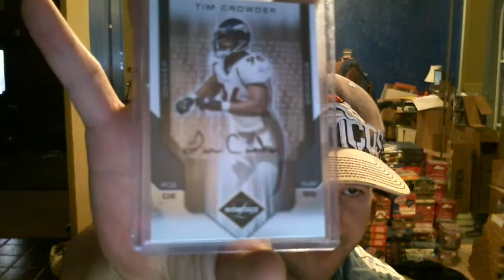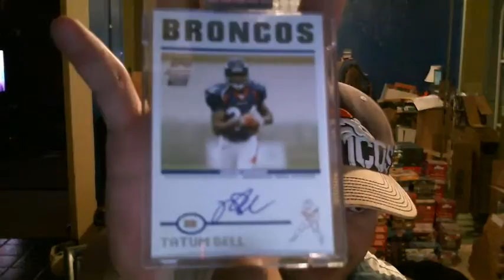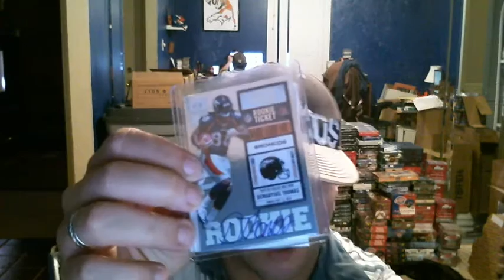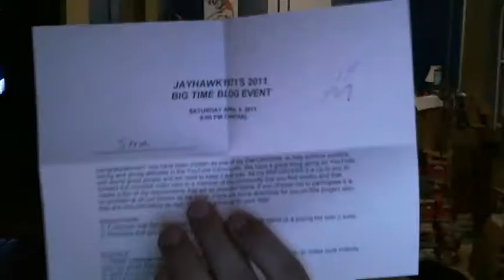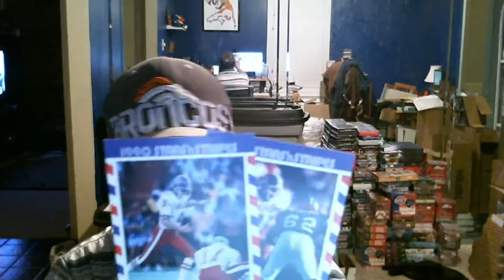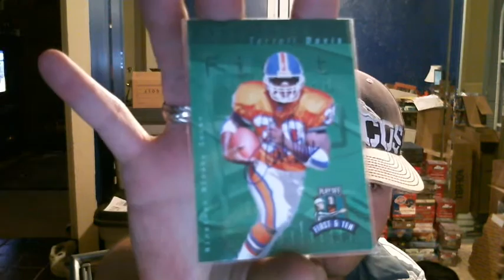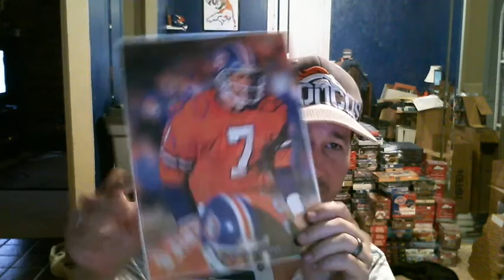I HAVE BEEN HAWK ATTACKED BY JAYHAWK1971--NICE BIRTHDAY PACKAGE FROM HUDSONFAN15--THANK YOU BOTH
Victim of a hawk attack by jayhawk1971!!  Thanks Scott for the nasty pc additions, I greatly appreciate it buddy!!!  Received a very nice birthday package from hudsonfan15!!!  Thank you so much Tom for the awesome 8x10 photo and the disgusting TD for the pc!!!  You did your research for that one!!!  Thank you both very much, I greatly appreciate it!!!  Please give this great tubers a sub and ensure you check out Scott's big Blog Event on April 9th at 8pm CST!!  Thanks everyone for watching!!

April 9th, 2011 8pm CST